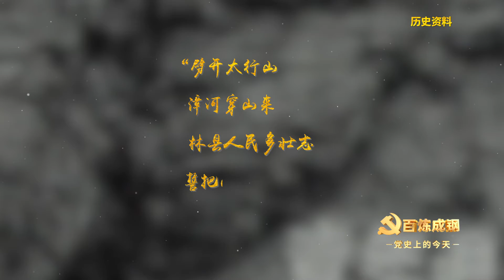《党史上的今天》1960年2月11日 “世界第八大奇迹”——红旗渠开工